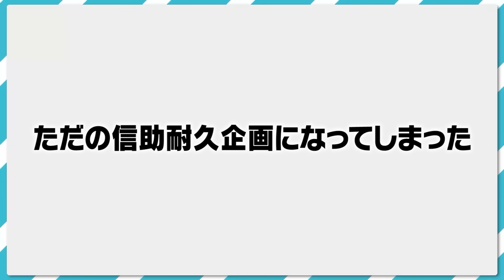ロングシュート量産体制なら時空最強イレブンにも余裕で勝てる説 イナズマイレブンGOストライカーズ2013【イナスト2013】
「イナサバ」は下記のリンクから参加できます！
(Discordアカウントが必要です)

〒107-6228
テレペガ宛